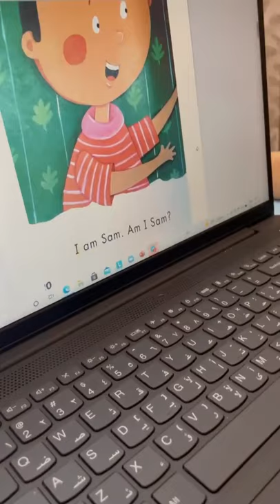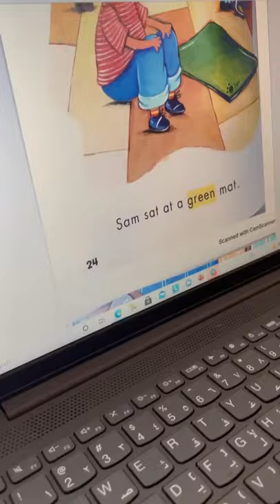Reema_International_School 🌺KG3E🌺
Well done Karma  👏👏👏
🌺KG3E🌺
👩‍💻T.Amira 👩‍💻